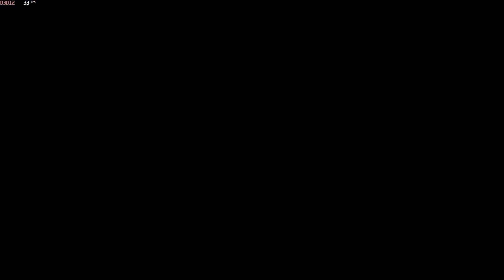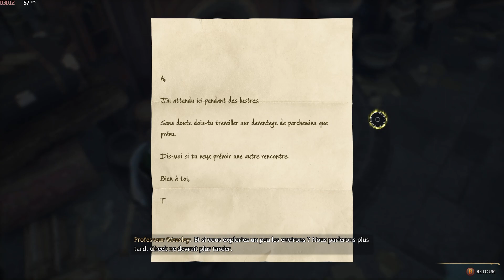HOGWARTS LEGACY - Premier Cours de Vol sur Balai & Salle sur Demande - Episode 8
✰✰✰✰✰ DEROULE SA MERE A LA DESCRIPTION ✰✰✰✰✰

Salut à tous, on se retrouve pour une nouvelle vidéo.
N´hésitez pas à rejoindre mes différents réseaux pour discuter tous ensemble.

🎮✰ Merci d'avoir écouté et regarder